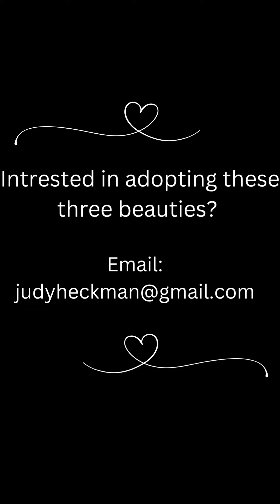Video of adoptable pet named Po, Tanner and Genny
Po, Tanner and Genny is an adoptable pet with Community Concern for Cats in Walnut Creek CA. Please visit their